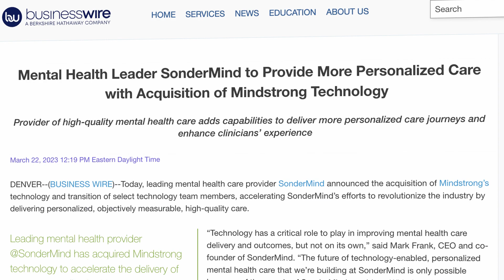40 for 40 Profile: Glen Coppersmith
As an alum, Glen Coppersmith (BS in computer science and cognitive psychology ’04, PhD in experimental psychology ’08) has been an active member of the Northeastern community. Since 2017, he has worked with faculty member Byron Wallace.​ In 2019, he​ joined the McCarthy Venture Network at Northeastern to help other people make the shift from academia to industry.